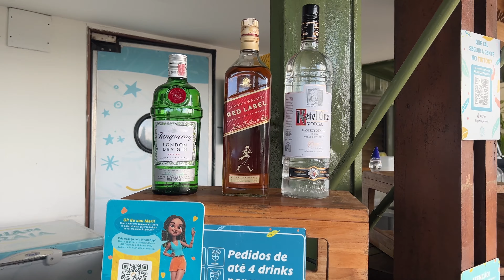BEBIDAS INCLUSAS NO RESORT ALL INCLUSIVE!